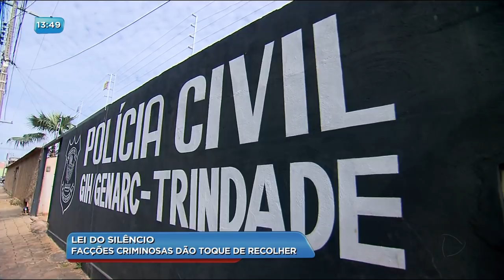BG - Lei do silêncio: Facções criminosas dão toque de recolher. - 18-05-2018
Lei do silêncio: Facções criminosas dão toque de recolher.